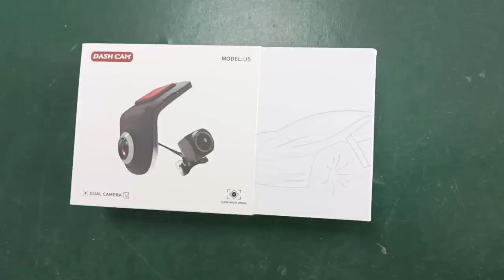Car Dash Cam USB 2 In 1 1080P 170 Degree Wide Angle Dash Camera U5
Car Dash Cam USB 2 In 1 1080P 170 Degree Wide Angle Dash Camera DVR ADAS Dashcam Android DVR Auto Recorder Night Version